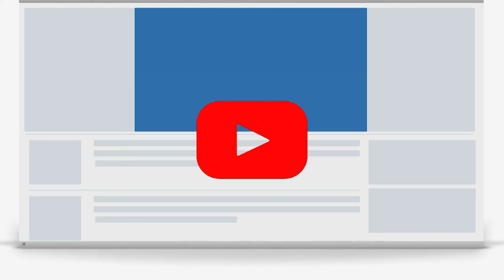திறந்தவெளி சிறைவாசம் அனுபவிக்கும் ஈழத்தமிழர்களுக்கு இரட்டைக்குடியுரிமை சாத்தியமா? | CAA | BJP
திறந்தவெளி சிறைவாசம் அனுபவிக்கும் ஈழத்தமிழர்களுக்கு இரட்டைக்குடியுரிமை சாத்தியமா? | CAA | BJP | புதுமடம் ஹலீம்

CAA BJP புதுமடம்ஹலீம் Eezham